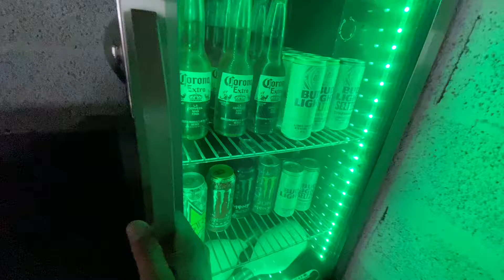Sortie en électriques LMX 161 MXR & Surron LBX ⚡️💨👌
LMX161 Mx et Surron LBX